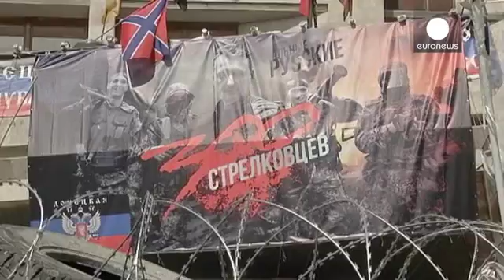Ukraine : que va-t-il se passer pour les électeurs du Donbass ?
Dans les régions de Donetsk et de Lougansk, beaucoup de gens ont peur d'aller voter pour élire le nouveau président du pays. Et pour cause, la république populaire de Donetsk, qui revendique son indépendance depuis le référendum du 11 mai, ne souhaite pas voir se tenir ce scrutin dimanche.

"Il n'est pas autorisé d'organiser l'élection d'un président d'un autre pays sur le territoire de la république populaire de Donetsk. Il y a des traîtres qui vivent dans ce pays, qui essaient de suivre les o...